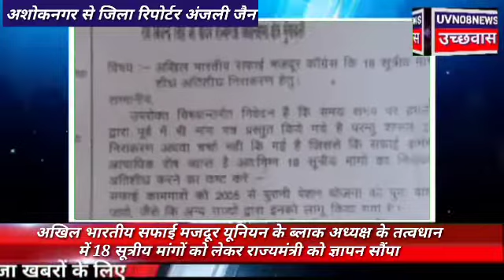अखिल भारतीय सफाई मजदूर यूनियन के ब्लाक अध्यक्ष के तत्वधान में 18 सूत्रीय मांगों को लेकर राज्यमंत्री